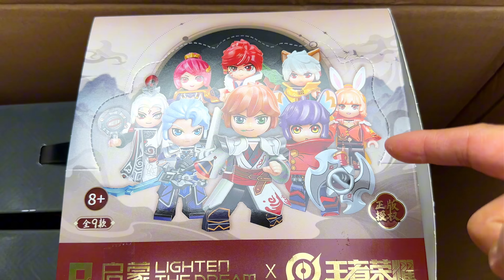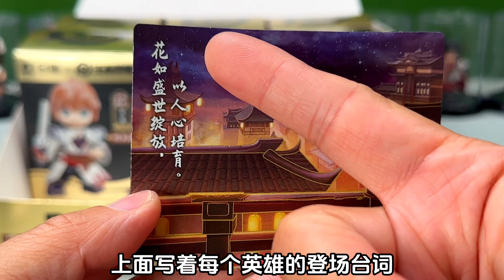王者荣耀2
奧特大寶劍換來王者榮耀大盲盒，滿滿一箱王者榮耀積木，拼過癮